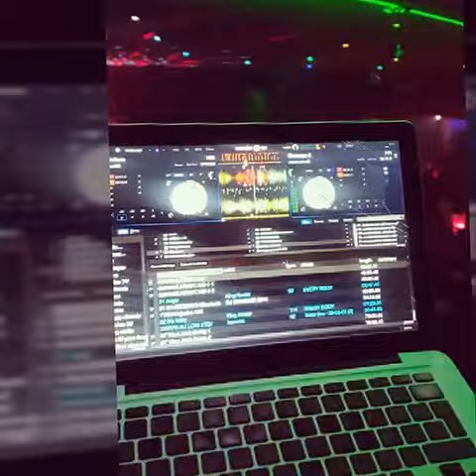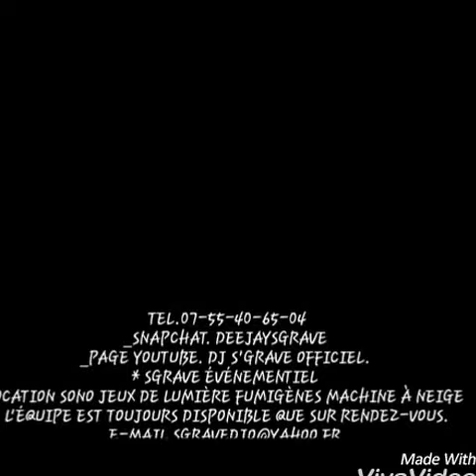INCROYABLE TALENT 2016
Du lourd location sono et jeux de lumière. . Avec ou sans dj ..